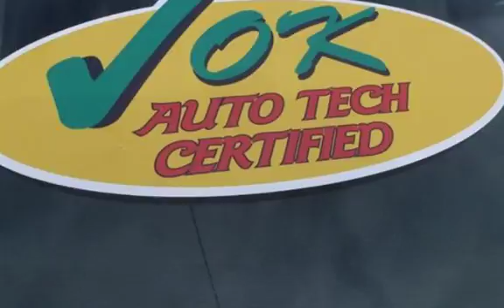2011 Ford Edge Limited-AWD-Leather-NAV-Power-Roof for sale in QUINCY, IL